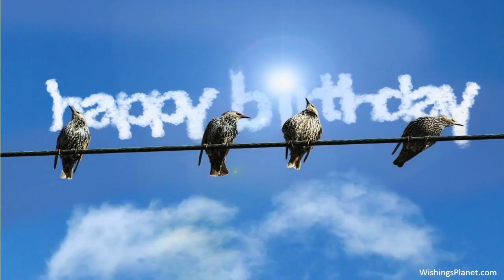Happy Birthday to Byron